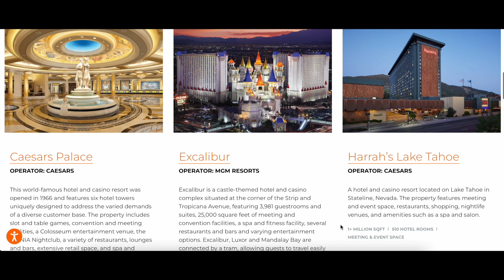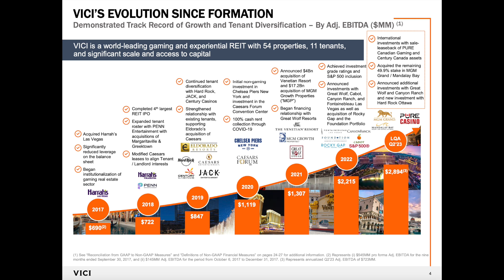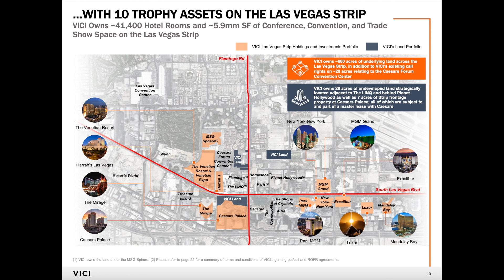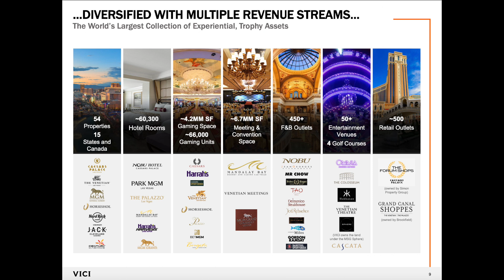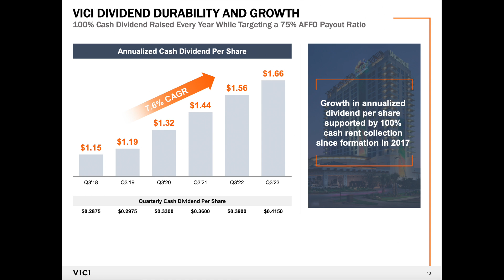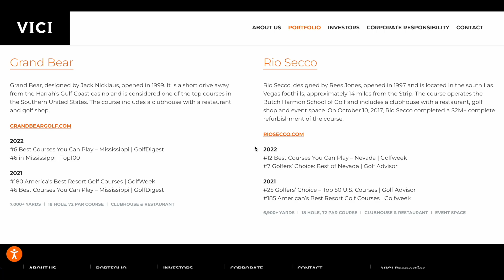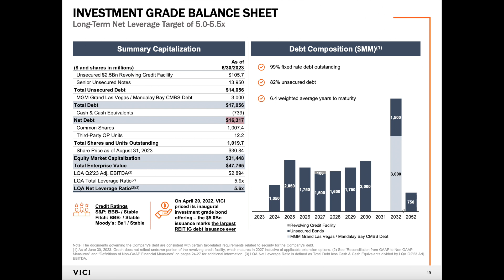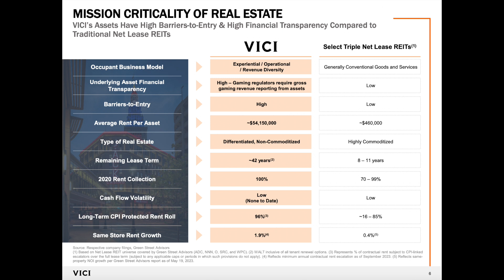VICI Properties Aktie GEKAUFT 💰 US Immobilien Aktie im Wachstumsrausch 🚀 (Erstkauf VICI Aktie)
🚨Wie findest du die VICI Properties Immobilien Aktie (REIT)?

►Zum Video: In diesem Video schauen wir auf das den Immobilien REIT Vici Properties REIT.

Dies Investmentideen dienen der Unterhaltung und sind keine Anlageempfehlung! Ebenfalls sind alle Informationen in den BörsenBrudi Youtube Videos nicht als Handelsempfehlung zu verstehen. Keine Anlageberatung und keine Beratung jeglicher Art und Weise!

Meine Ausstattung*:
► Blue Yeti Mikrofon

* Werbung. Hierbei handelt es sich um Affilate Links zu Amazon. Ihr unterstützt mit einem Kauf über den Link diesen Kanal. Natürlich entstehen dir hierdurch keine zusätzlichen Kosten. Vielen Dank für die Unterstützung.